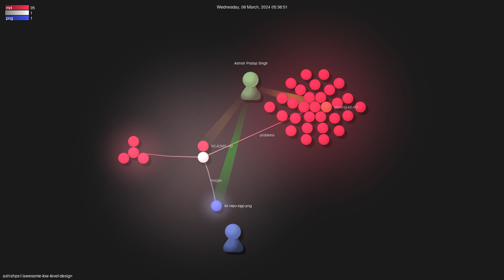ashishps1/awesome-low-level-design - Gource visualisation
Author: ashishps1
Repo: awesome-low-level-design

Description: This repository contains low level design resources to improve coding skills and prepare for interviews.
Starred: 2765
Forked: 729
Watching: 40
Total commits: 27
Initial commit: Fri Nov 17 02:15:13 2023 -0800
Total number of files: 37